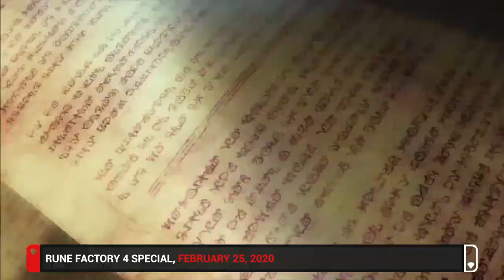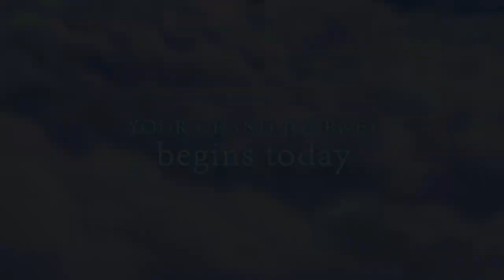BEST COZY Games Like Stardew Valley On SWITCH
Today we take a look at 5 amazing cozy games that are comparable to Stardew Valley on the Nintendo Switch.

Order games here:
Rune Factory 4 Special: